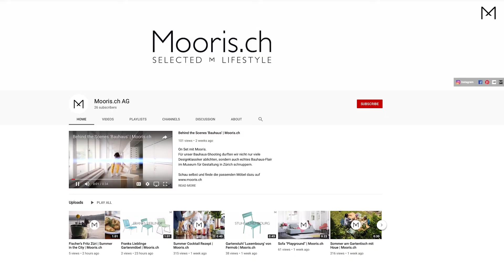Next Stop Bullerby | Impressionen | Mooris.ch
Wirf einen Blick hinter die Kulissen und komm mit Mooris ins Bullerbü-Paradies.

MODELS | Schäfli, Schwein und TeamMooris
STYLING & FOTO | @mooris_studio